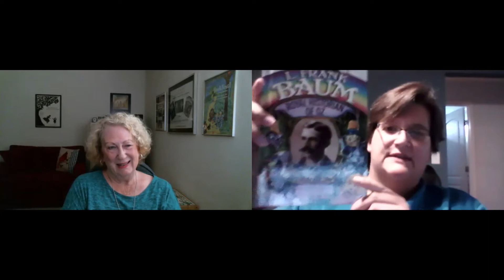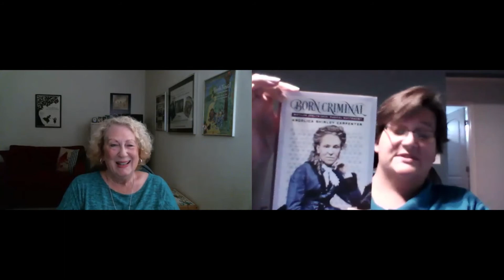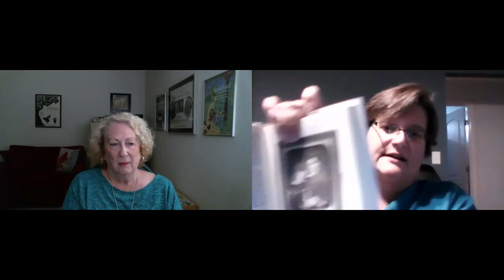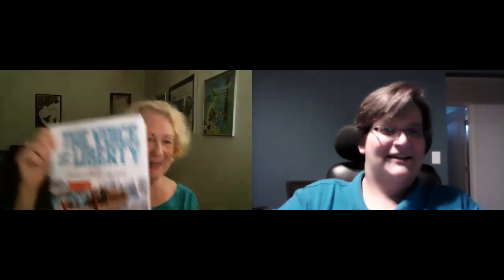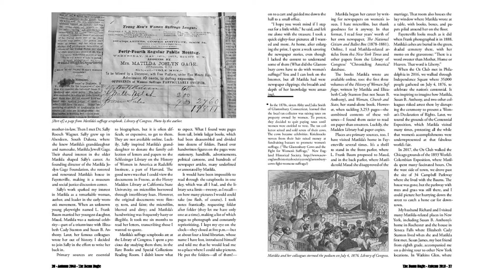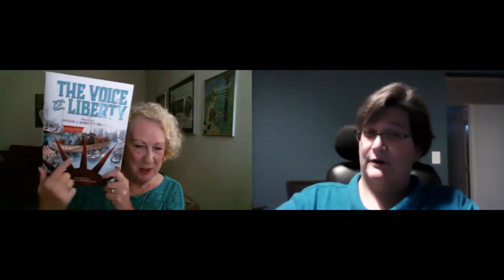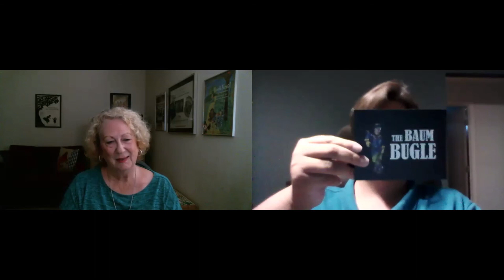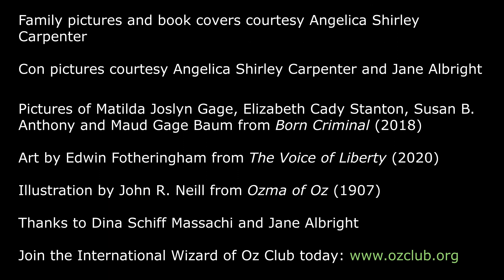Voice of Liberty: an interview with Angelica Shirley Carpenter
A picture book for young children, Voice of Liberty captures a dramatic event in the history of the Woman Suffrage movement that was led by Baum’s fearless mother-in-law, Matilda Joslyn Gage.  Sarah Crotzer interviews author Angelica Shirley Carpenter about her life-long love for Oz and how that path led her to research Gage.